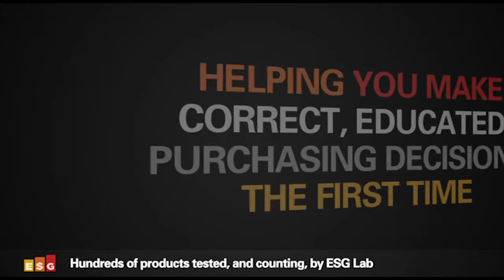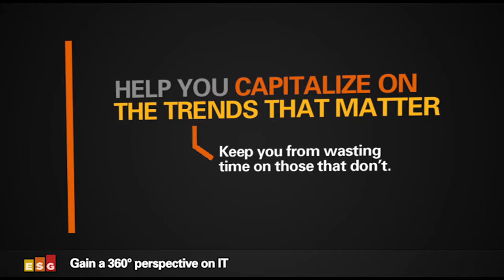ESG Overview for IT Professionals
This video explains how ESG, an IT advisory company, can add value to IT professionals by helping them get to the Bigger Truth.